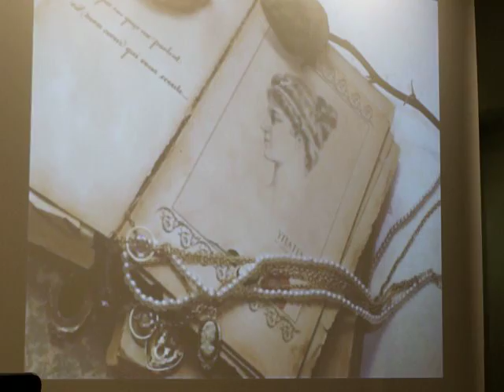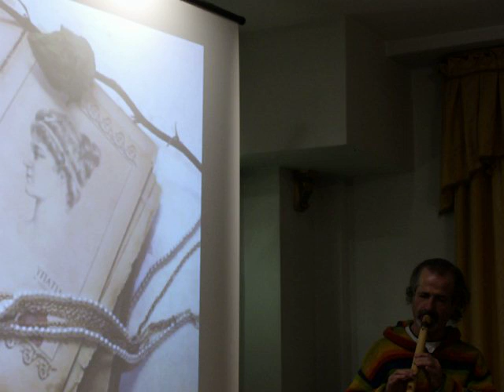Εκδήλωση τιμής προς την Υπατία την Αλεξανδρινή. 13/16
Εκδήλωση τιμής προς την Υπατία την Αλεξανδρινή.
Εκδήλωση τιμής προς την Υπατία την Αλεξανδρινή, στην Θεσσαλονίκη στις 31/1/2016Τιμούμε την ελληνική Παιδεία και τα ελληνικά Γράμματα στο πρόσωπο της Υπατίας της Αλεξανδρινής την Κυριακή 31 Ιανουαρίου 2016, ώρα 11:30 στο ξενοδοχείο Imperial Palace Αντιγονιδών 13 Αίθουσα Charis, ημιόροφος
Διοργάνωση:
– Πολιτιστικός Σύλλογος Προμηθεύς Πυρφόρος
– Φίλοι Επικούρειας Φιλοσοφίας «Κήπος της Ελεύθερης Σκέψης»
Αναφορά στο βίο της Υπατίας, το πλούσιο και ακτινοβόλο έργο της και στον τραγικό της θάνατο, διανθισμένη με δραματοποίηση, εικόνες, ποίηση και κινηματογραφικές προβολές για την εποχή της, την καταστροφή της βιβλιοθήκης της Αλεξάνδρειας από τον καθοδηγούμενο θρησκόληπτο όχλο και τις τελευταίες τραγικές στιγμές της μεγάλης μαθηματικού, φιλοσόφου και αστρονόμου.
Ομιλητές:
Μιχάλης Καλόπουλος: Η ονομαστή βιβλιοθήκη της Αλεξάνδρειας και ο εμπρησμός της.
Αθανάσιος Μερτζανίδης: Για ποιους λόγους διαφοροποιούμαστε και τιμάμε την Υπατία.
Παρουσίαση: Γιώργος Φωτεινός, Γεωργία Αλτιντασιώτου
Ποίηση: Γεωργία Αλεξίου – Γοργώ
Μουσική συνοδεία (φλογέρα): Απόστολος Κοσμίδης
Επιμέλεια εκδήλωσης: Γιώργος Φωτεινός
Τιμούμε την ημέρα της ελληνικής Παιδείας και των ελληνικών Γραμμάτων (καθιερωμένη στις 30 Ιανουαρίου εκάστου έτους) στο κατ’ εξοχήν πρόσωπο που θα μπορούσε, στη διαχρονική πορεία της Ιστορίας, να εκπροσωπήσει συμβολικά τις έννοιες των ελληνικών Γραμμάτων και της ελληνικής Παιδείας. Στο κατ’ εξοχήν πρόσωπο που τίμησε τις έννοιες αυτές με την μόρφωσή του, με το ήθος του, με τον τρόπο ζωής του. Στο πρόσωπο που η αγάπη του για την ελληνική Παιδεία και τα ελληνικά Γράμματα, το οδήγησε μέχρι το τραγικό μαρτύριο και τον ακόμη μαρτυρικότερο θάνατο. Σ’ έναν θάνατο που την βαρβαρότητα και τον φανατισμό με τον οποίο επήλθε, σπάνια θα συναντήσουμε σε ολόκληρη την πολιτισμένη ιστορία της ανθρωπότητας.
 IMGP8715